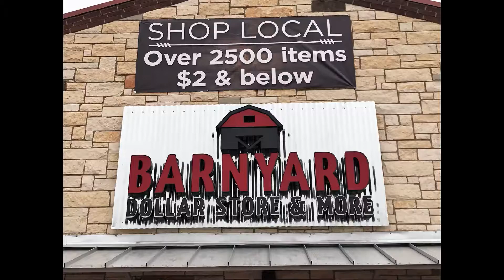Tour of Barnyard Dollar Store & More - Frisco Texas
Haven't visited our store yet?  What are you waiting for.  Drop on by at FM423 & Stonebrook PKWY in Frisco Texas.  Barnyard Dollar Store & M ore.